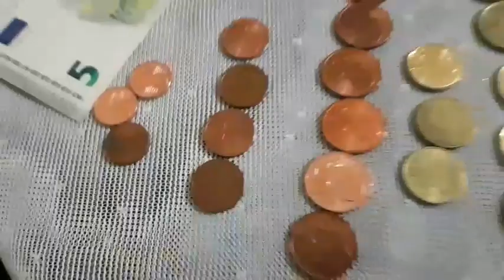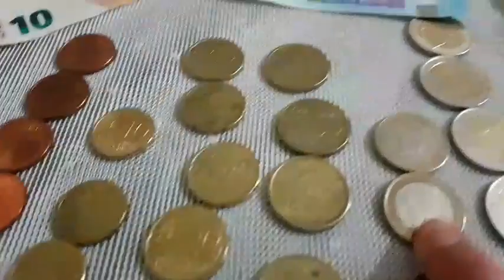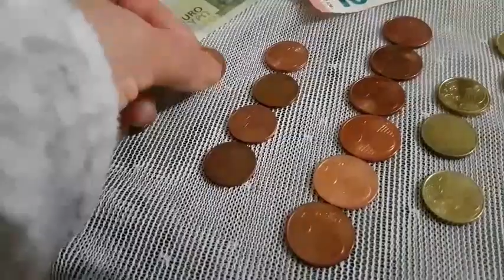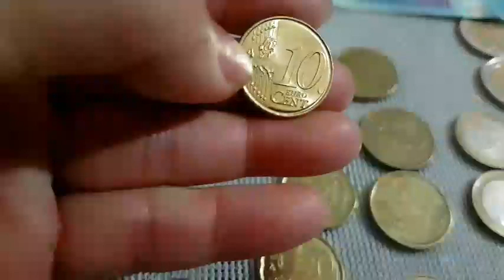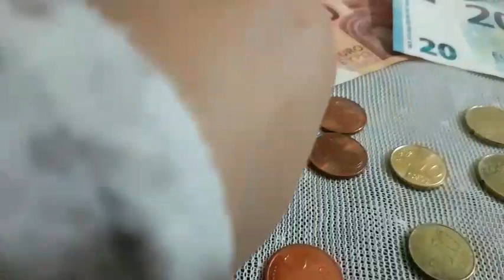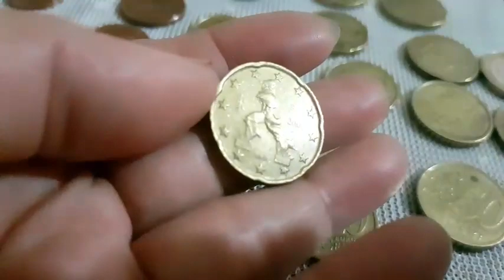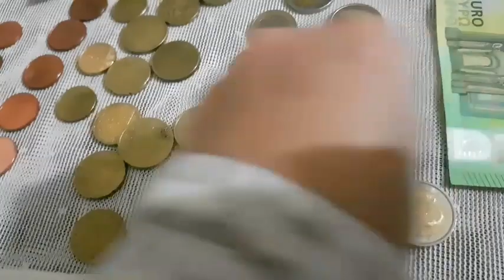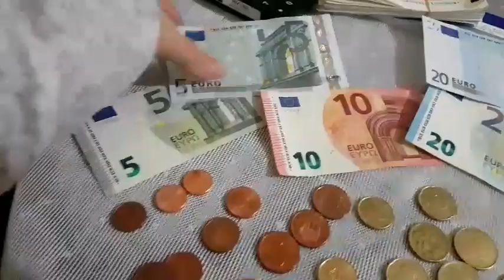Tham khảo tiền pháp EURO pas1